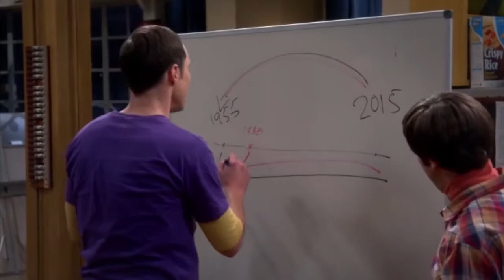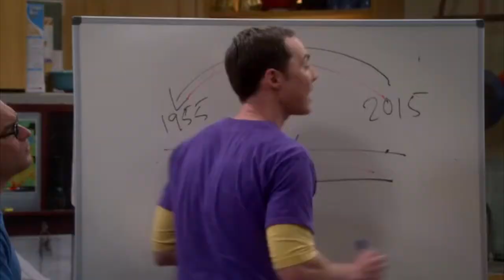Sheldon: never had have had brought?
Howard: Wait, hold on. Pause.
Howard: Something doesn’t make sense. Look. In 2015 Biff steals the Sports Almanac and takes the time machine back to 1955 to give it to his younger self. But as soon as he does that he changes the future, so the 2015 he returns to would be a different 2015. Not the 2015 that Marty and Doc were in.
Leonard: This is “Hot Tub Time Machine” all over again. Look. If future Biff goes back to 2015 right after he gives young Biff the Almanac, he could get back to the 2015 with Marty and Doc in it. Because it wasn’t until his 21st birthday that 1955 Biff placed first bet.
Sheldon: But whoa, whoa. Is “placed” right?
Leonard: What do you mean?
Sheldon: Is “placed” the right tense for something that would’ve happened in the future of a past that was affected by something from the future?
Leonard: [thinks] Had will have placed?
Sheldon: That’s my boy.
Leonard: Okay. So, it wasn’t until his 21st birthday that Biff had will have placed his first bet and made his millions. That’s when he alters the timeline.
Sheldon: But he had will haven’t placed it.
Howard: What?
Sheldon: Unlike “Hot Tub Time Machine”, this couldn’t be more simple. When Biff gets the Almanac in 1955, the alternate future he creates isn’t the one in which Marty and Doc. Brown ever used the time machine to travel to 2015. Therefore, in the new timeline, Marty and Doc never brought the time machine.
Leonard: Wait, wait, wait. Is “brought” right?
Sheldon: [thinks] Marty and Doc never had have had brought?
Leonard: I don’t know, you did it to me.
Sheldon: I’m going with it. Marty and Doc never had have had brought the time machine to 2015. That means 2015 Biff could also not had have had brought the Almanac to 1955 Biff. Therefore, the timeline in which 1955 Biff gets the Almanac is also the timeline in which 1955 Biff never gets the Almanac and not just never gets: never have, never hasn’t, never had have hasn’t.
Raj: He’s right.